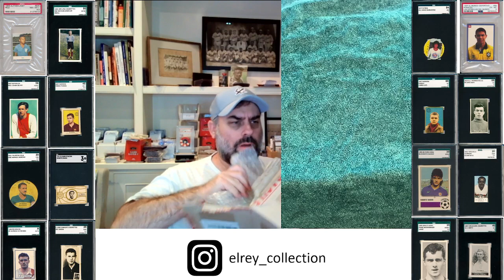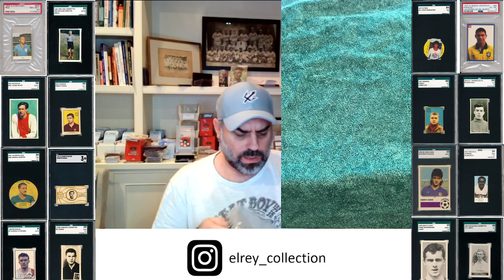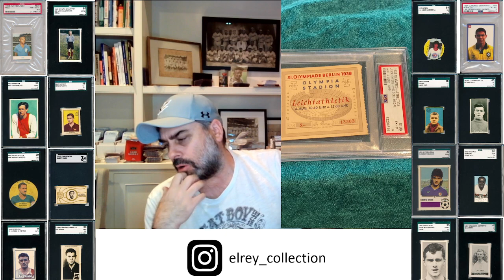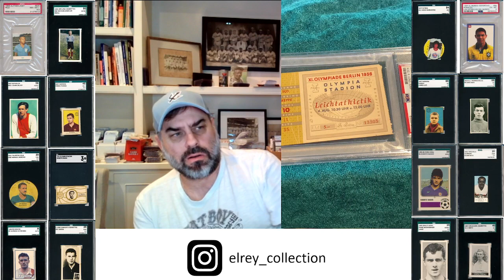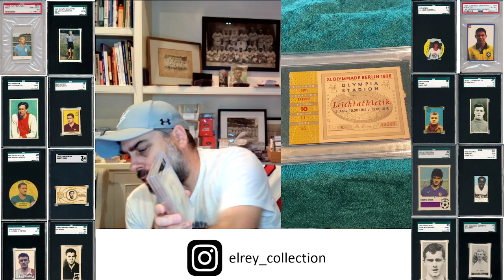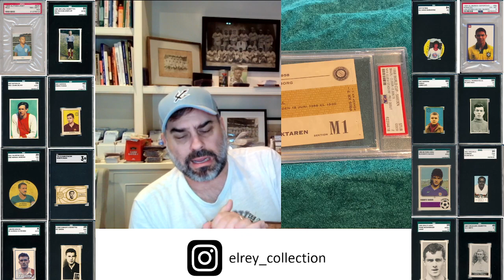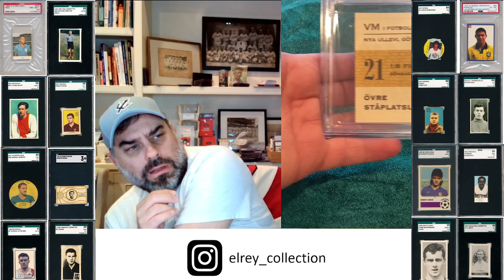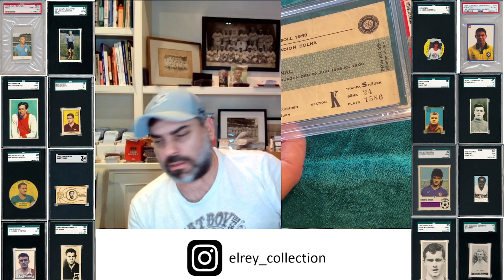PSA Ticket return unboxing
Check out some of my recent ticket grading results from my PSA return.